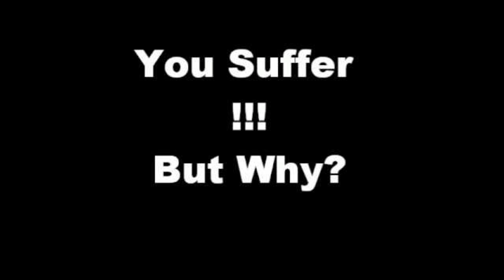Napalm Death - You Suffer (Ambient Version)